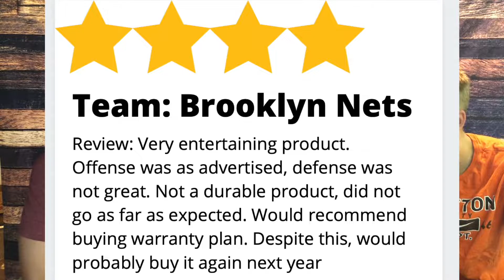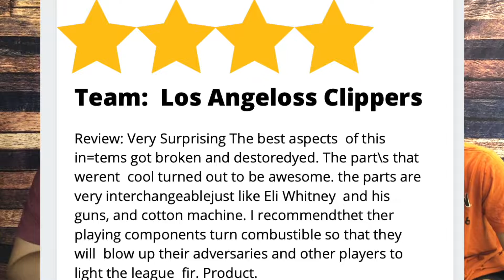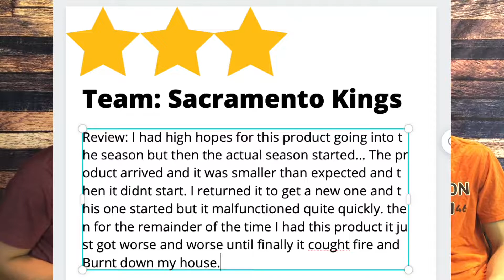Episode 109 - Parker Tries Soup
Owen, Luke, and Parker discuss the USA Men's Basketball team, a potential Damian Lillard trade, and the red-hot Phillies. Then they review some teams and talk about Parker and Luke's solo episode. Also, can Parker spell Los Angeles?